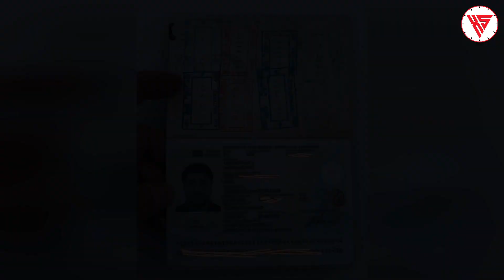UKRANİYADA ƏSİR GÖTÜRÜLƏN AZƏRBAYCANLININ VALİDEYİNLƏRİ AÇIQLAMA VERDİ! Son xeberler bugun 2022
Kanalımıza Abunə olmaq istəyənlər “ABUNƏ OL” keçidinə basaraq və ya bu LİNK’dən abunə ola bilərsiniz.

Digər xəbərlərdən anında xəbərdar olmaq üçün, “ZƏNG 🔔” keçidini aktiv etməniz kifayətdir.

📌 Qeyd: Təqdim edilən məlumatlar rəsmi mənbələrə istinad ediliyi üçün, kanalda yayımlanan xəbər və hadisələr haqqında Xəbər Saatı kanalı məsuliyyət daşımır. Və eyni zamanda yazılan şərhlərə (rəy, yorum) cavabdehlik əlaqədar şəxslərə aiddir.

Bizi izlədiyiniz üçün təşəkkür edirik!